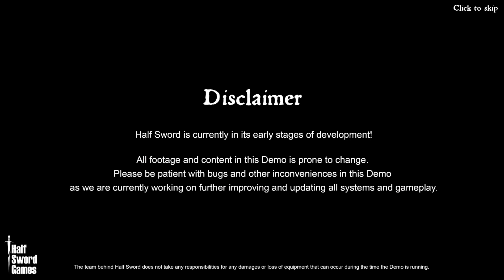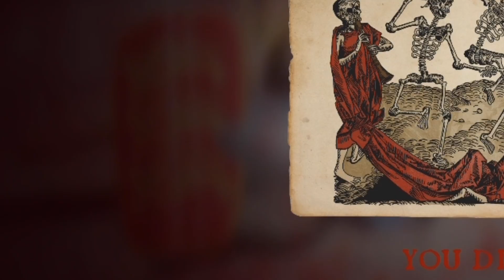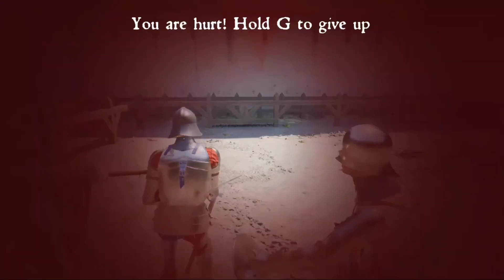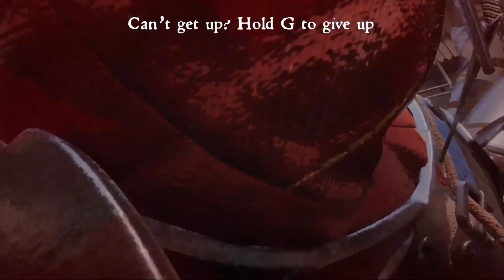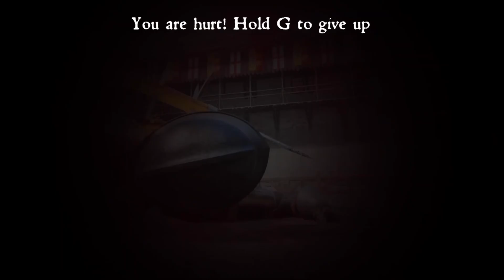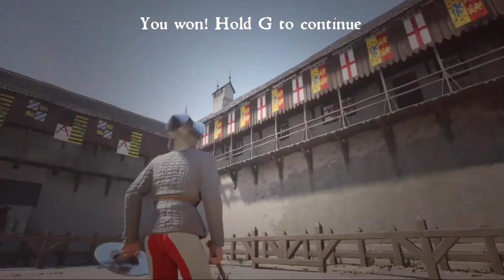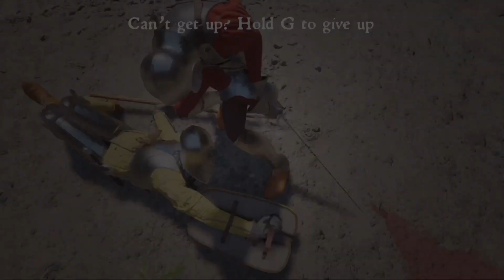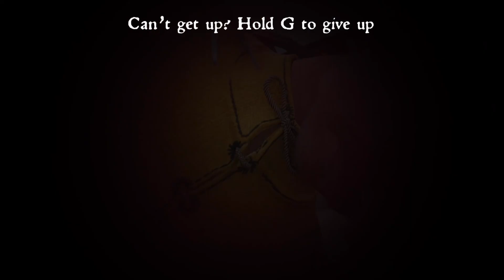HALF SWORD COMBAT IS FUN ! Half Sword Highlights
Half Sword is a physics based medieval combat simulator featuring historical accurate XV century arms and combat

This game is hilariously fun to play the way you swing ur weapon with the mouse makes it so fun and the rag doll effect is genius for a game like this